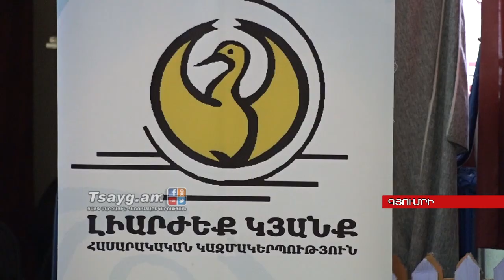Ինչու՞ ՖՄԴ, Tsayg.am